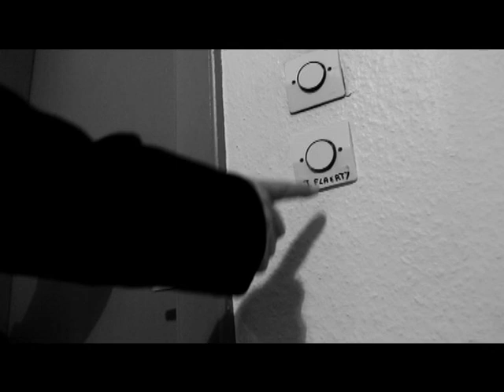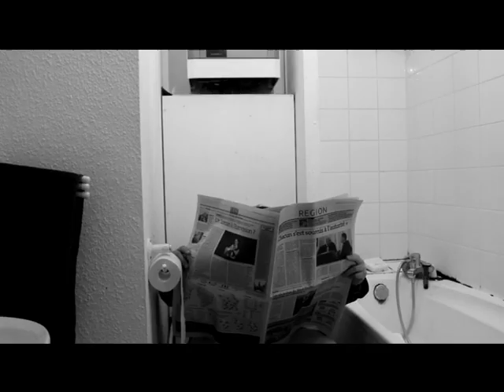COURT METRAGE AUTREMENT GENOU VAGIN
Célibataire endurci, Johan se réveille un matin avec une étrange blessure au creux du genou. A cet instant, il ignore encore que sa vie vient tout juste de basculer...